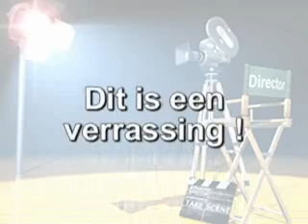Strip Show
Mmmm.